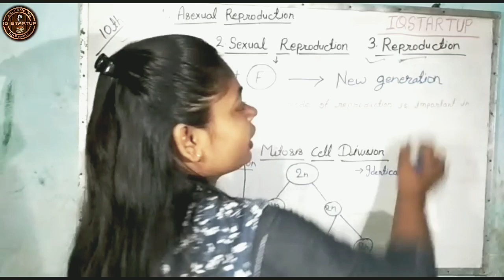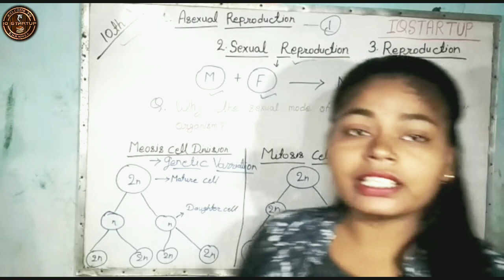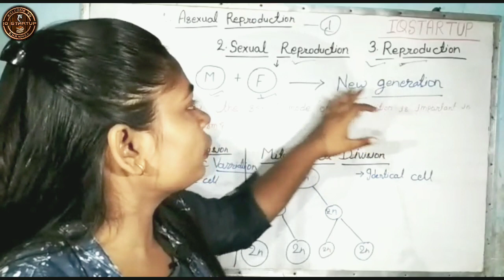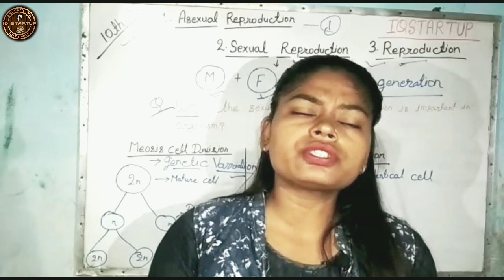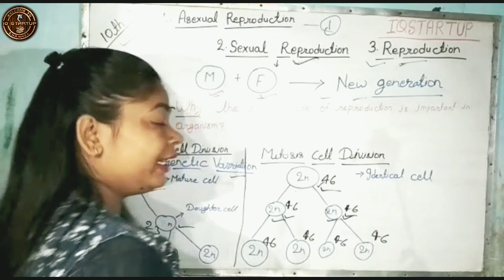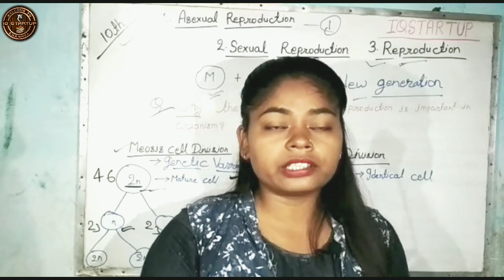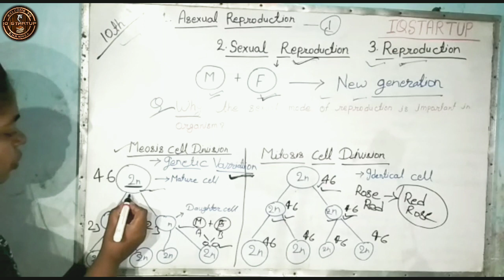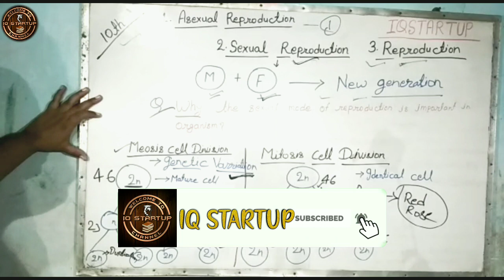Sexual Reproduction class 10th || reprodition || biology by nidhi mam || class 27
Dear Students,
Asexual reproduction ko a6i trah se samjhne k bad aaj ki class me hm sexual reproduction ko samjhne ka prayas karenge sath hi   sexual reproduction eukaryotes k andar kyu jaruri hai uski importance kya hai ye v samjhenge.

About this channel :- Time waits for non...